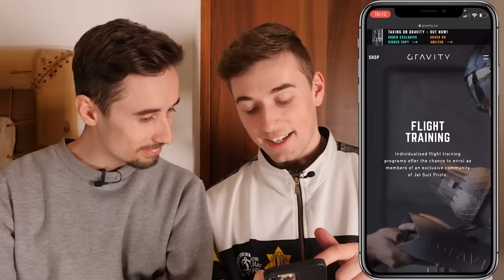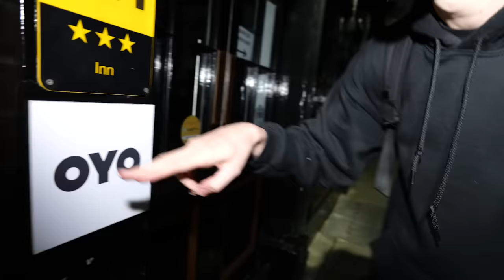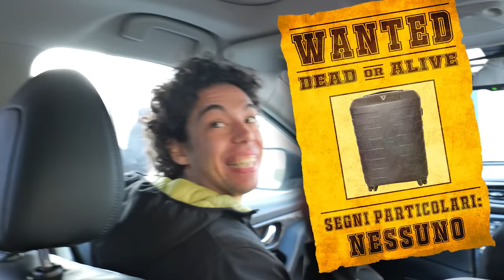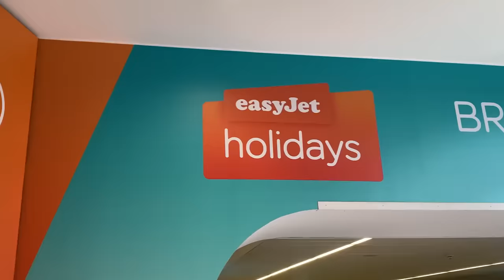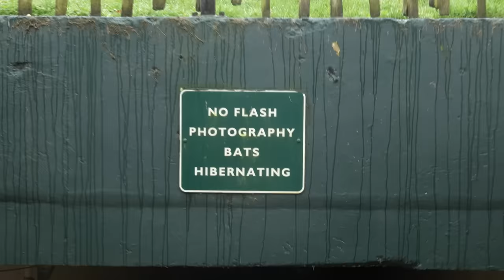PROVO un JETPACK MILITARE che FA VOLARE!!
Abbiamo viaggiato fino in Inghilterra per testare questo zaino militare pazzesco. Ovviamente la sfortuna ci perseguita ed è accaduto di tutto!

E' statisticamente provato che solo il 3% delle persone che guarderanno il video si fermeranno a leggere la descrizione. Tu che stai leggengo queste parole saresti un perfetto iscritto! Quindi che aspetti?

Questo video contiene inserzioni a pagamento